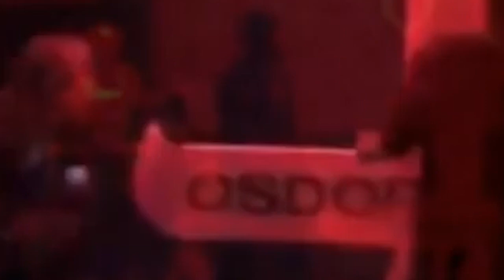osdorp posse mic check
Artiest: Osdorp Posse
Album: Geendagsvlieg
Uitgebracht op: 1997